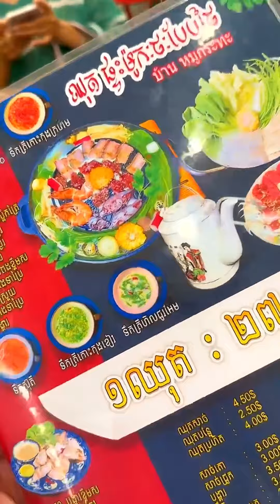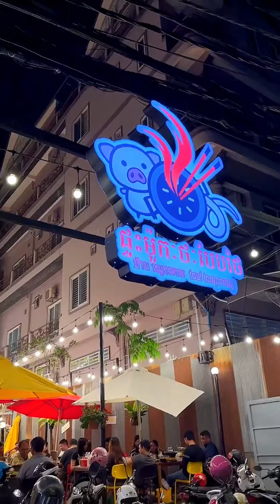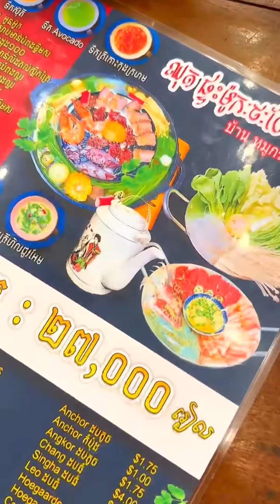ផ្ទះម៉ូកៈថៈបែបថៃ - Mookata House ទួលទំពូង seafood ស៊ុបសាច់អាំង - សាច់អាំងកូរ៉េ | Korean BBQ Mr Srong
កាន់លុយ 6.75$ ទៅញាំម៉ូកាថះបែបថៃម្តថមើល នៅទីនេះម៉ូកះថះឆ្ងាញ់ទេតែបរិយាកាសវិញអេបកប់ សំខាន់មាន Band ច្រៀងអោយស្តាប់ទៀត 👍❤️

ផ្ទះម៉ូកៈថៈបែបថៃ - Mookata House ទួលទំពូង
✅ផ្ទះម៉ូកៈថៈបែបថៃ​ - 𝗠𝗼𝗼𝗸𝗮𝘁𝗮 𝗛𝗼𝘂𝘀𝗲 សាខា​ ទួលទំពូង